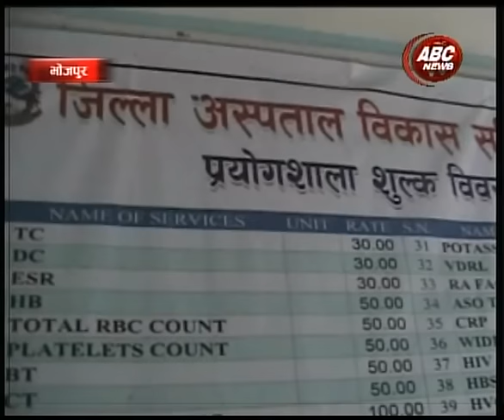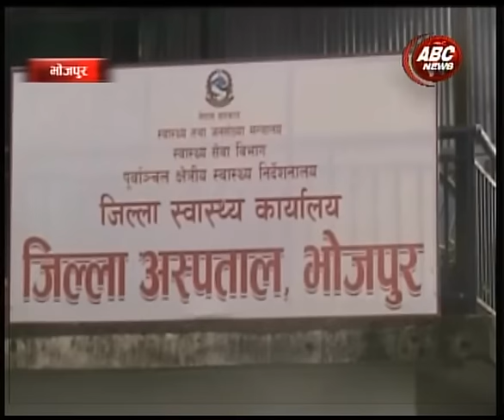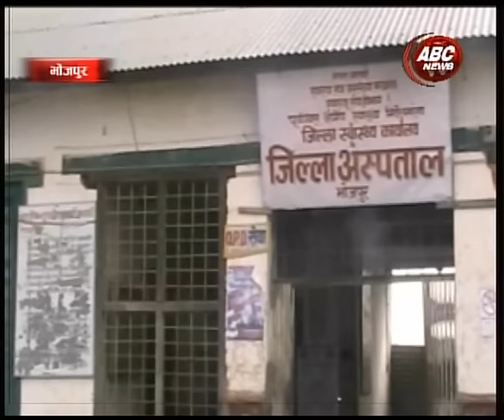SUnsari ko Dharan Hospital ma Prashuti Sewa Banda Report , ABC NEWS NEPAl